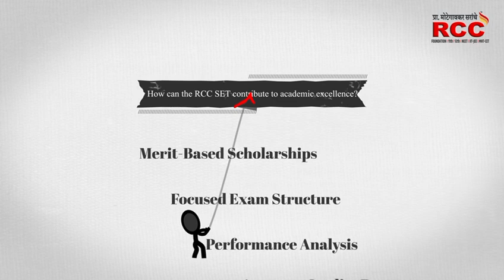Best Class for NEET/ JEE / MHT-CET Motegaonkar Sirs RCC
QUESTION PAPER PATTERN

Subject : 10th विज्ञान (Sci.) & गणित (Math's)

Questions : 100

EXAM MODE - OFFLINE

Exam Pattern : MCQ
(As per NEET/JEE)

Exam Date - 14 January 2024

Exam Time - Morning 11 AM

Exam Day - Sunday

Exam Center - In the city where you are registered. (23 Center & 25 Sub center)

Roll No Send by SMS

Admit Card and center Detail sent by SMS

RCC SET EXAM CENTER
लातूर | लातूर
         | उदगीर
         | अहमदपूर

धाराशिव | धाराशिव (उस्मानाबाद)
              | उमरगा

नांदेड | नांदेड
         | हदगाव
         | हिमायतनगर
         | किनवट

बीड   | बीड
         | परळी वैजनाथ
         | आष्टी
         | माजलगाव
         | अंबेजोगाई
         | केज

परभणी | परभणी
            | जिंतूर
            | पूर्णा

हिंगोली | हिंगोली
            | सेनगाव
            | कळमनुरी

यवतमाळ | यवतमाळ
               | उमरखेड
               | पुसद

सोलापूर | सोलापूर
             | अकलूज
             | बार्शी
             | पंढरपूर

कोल्हापूर  | कोल्हापूर
               | इचलकरंजी
               | गडहिंग्लज

बुलढाणा | बुलढाणा
              | चिखल

जालना | जालना
            | परतूर
            | देऊळगावराजा
पुणे
पिंपरी चिंचवड
अकोला
छ. संभाजी नगर
जळगाव
नाशिक
सातारा
अहमदनगर
अमरावती
नागपूर
वाशीम
मुंबई

१. RCC मध्ये एका क्लासमध्ये विद्यार्थी संख्या मर्यादित असते.

२. प्रा. मोटेगावकर सरांच्या मार्गदर्शनाखाली मागील २३ वर्षामध्ये RCC ने उत्कृष्ट निकाल देऊन नंबर-१ असल्याचे सिध्द केले आहे.

३. देशपातळीवरील सर्वोत्कृष्ट Teachers ची Team.

४. Top 60 विद्यार्थ्यांच्या AIIMS, Arjuna, Super Photon इ.कमी संख्या असलेले स्पेशल बॅचेस.

५. IIT-JEE ची तयारी करणाऱ्या विद्यार्थ्यांसाठी IIT Advance बॅच व त्यासाठी स्वतंत्र तज्ञ शिक्षकांची टीम

६. RCC स्टडी मटेरियल हे सर्वोत्कृट असून NEET/JEE Crack करण्यासाठी कोणत्याही Reference Book ची गरज भासत नाही.

परीक्षा दि. रविवार, १४ जाने.२०२४ वेळ : सकाळी ११ वा.

११ वी चे admission घेण्यापूर्वी RCC चे डेमो लेक्चर्स नक्कीच करुन पहा.

Or Visit Nearest RCC Branch

Our Branches

1. Latur Office:

Renukai Chemistry Classes,
Udyog Bhavan,
Signal Camp,
Latur-413512

2. Nanded Office:

Renukai Chemistry Classes,
Opp. Savitribai Phule High School,
Rajendranagar,
Nanded-431605.

3. Chh. Sambhajinagar Office:

RCC Campus,
Plot No.17,
Friends Colony,
Behind Sessions Court,
Konkanwadi,
Chh. Sambhajinagar Office - 431001

4. Pune Office:

101,Winner's window Building,
Paranjpe lane,
Fergusson College Rd,
Behind Hotel Vaishali,
Pune-411004

5. Pimpri Office:

Balaji House,
RENUKA GULMOHAR Society,Phase-1,
Behind Cityone Mall,
Near Shraddha Heritage,
Finolex Chowk,
Morewadi,
Pimpri Colony,
Pune-411018

6. Akola Office:

RCC Campus,
Toshniwal Layout,
Shashtri Nagar,
Akola -444001

7. Kolhapur Office:

Collector Office Rd,
Near SBI Treasure Bank,
Opposite to Hotel Pavilion,
Shahupuri,
Kolhapur-416001